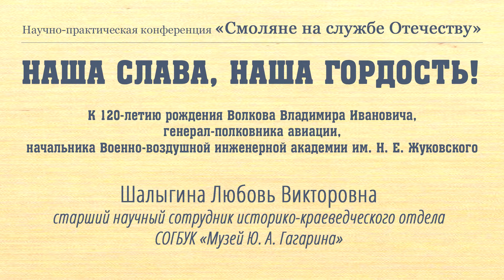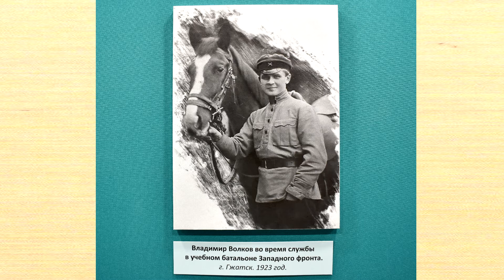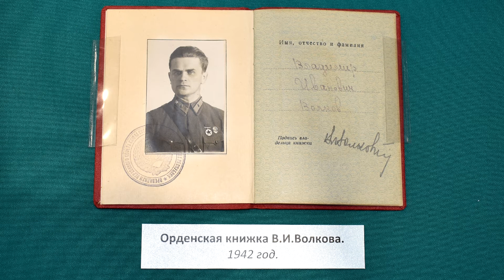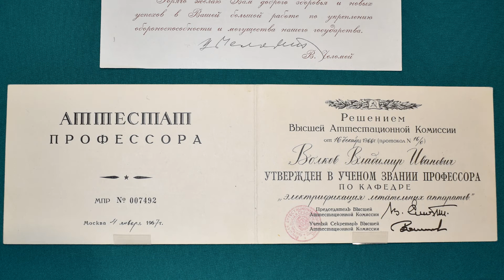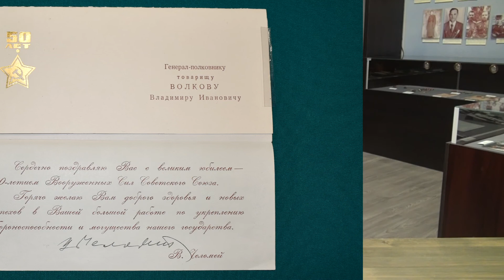Наша слава, наша гордость!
К 120-летию рождения Волкова Владимира Николаевича, генерал-полковника авиации, начальника Военно-воздушной инженерной академии им. Н. Е. Жуковского.

Доклад Шалыгиной Любови Викторовны, старшего научного сотрудника историко-краеведческого отдела Объединённого мемориального музея Ю. А. Гагарина, на IX межрегиональной научно-практической конференции «Смоляне на службе Отечеству».
Конференция состоялась 30 сентября 2020 года в городе Смоленске.